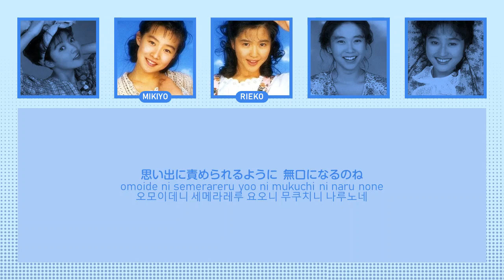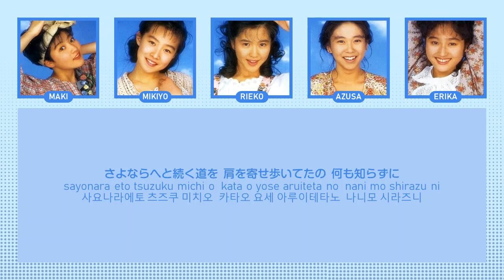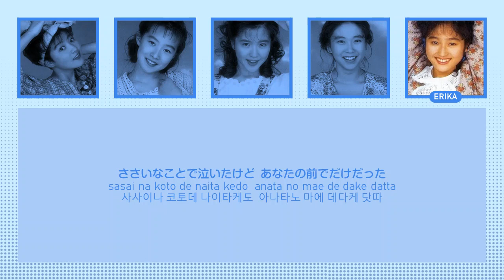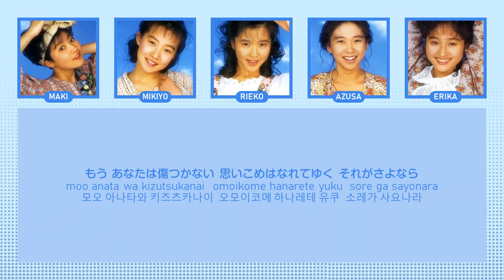CoCo - さよなら (Sayonara) | JPN/ENG/KRN lyrics | パート割歌詞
CoCo 코코

さよなら
Sayonara (Goodbye)
안녕

瀬能あづさ Azusa Senou 세노 아즈사
三浦理恵子 RIeko Miura 미우라 리에코
大野幹代 Mikiyo Ohno 오노 미키요
羽田恵理香 Erika Haneda 하네다 에리카

90年代アイドル
90s japanese idol
90년대 일본 아이돌